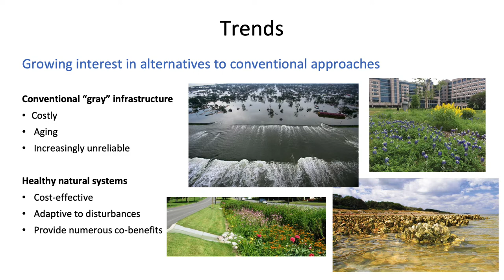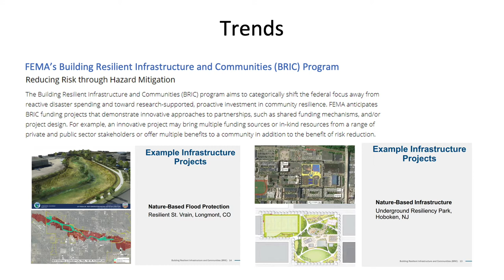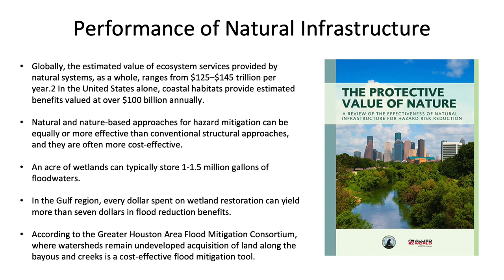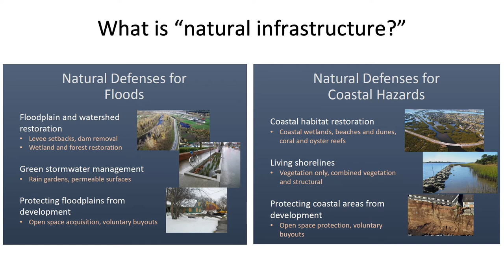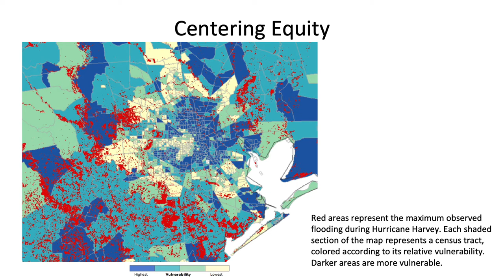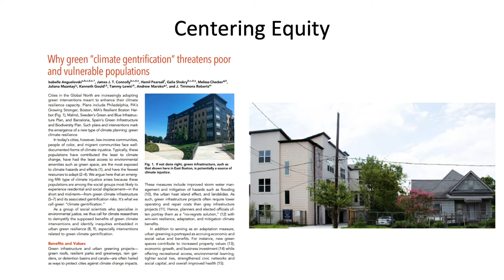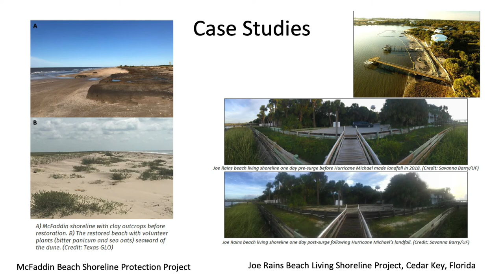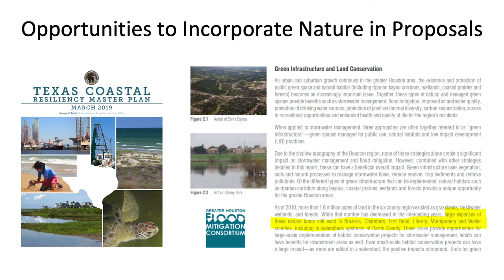Incorporating Nature into Houston-Area Flood Mitigation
A presentation made on July 15, 2020 by Amanda Fuller, Director of Texas Coast and Water Program at the National Wildlife Federation to the Houston Galveston Area Council Flood Management Committee. Fuller discusses the importance of incorporating natural infrastructure into area flood planning efforts. She highlights the multiple benefits of nature-based approaches and also emphasizes the importance of centering equity concerns in infrastructure planning.